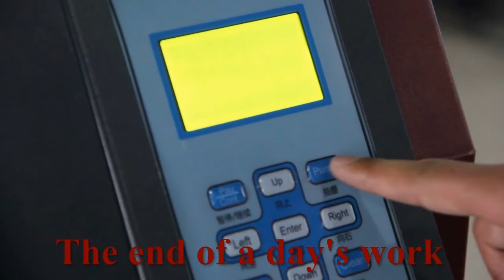how to install DX7 head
skype :  lucktina891